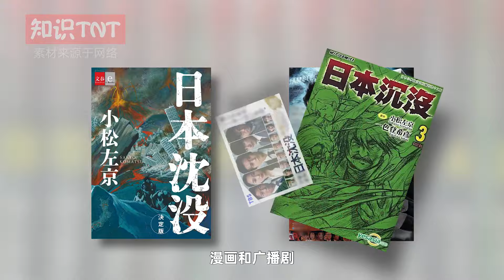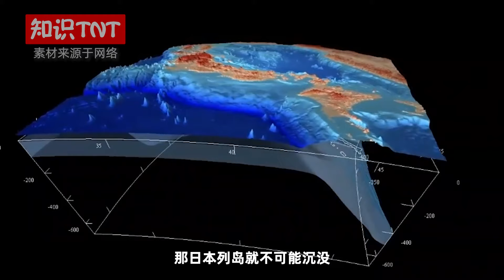生存危机降落，日本沉没副本开启，1 26亿民众会否求助到中国？